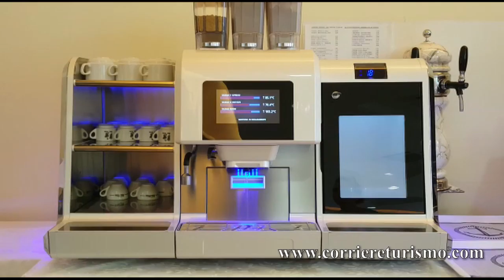Spot Caesar C T